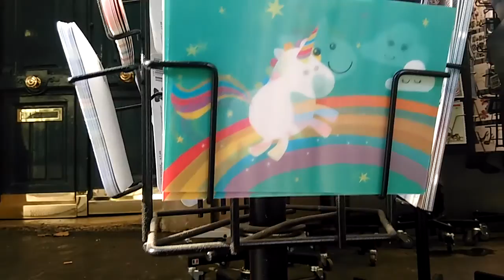Contrainte et liberté : Est-ce compatible ?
La contrainte donne de la structure à notre vie, à notre journée. La liberté n'est-elle pas un besoin d'effacer les contraintes et les barrières ? Oui mais quand la liberté nous limite ? Quand la liberté nous encombre la journée avec trop d'état d'âmes et de questions existentielle, est-on vraiment libre ?

--- Qui suis-je ? ---

Salut moi c'est Lucie !
Je marche dans la vie en suivant les signes comme un jeu de piste. Mes vidéos retrace mon chemin entre le monde de l'entreprise et l'exploration de ma propre mission de vie : Aider les personnes que je croise à vivre leur vie sans limites.
Je voyage depuis 10 ans, aujourd'hui je suis basée en Italie et je suis coach de vie en ligne.

Dans cette chaîne on parle de bonheur, de travail sur soi, de libération des pensées limitantes, de dépassement de soi, de thérapies et de bonheur au travail.

--- Les liens ---